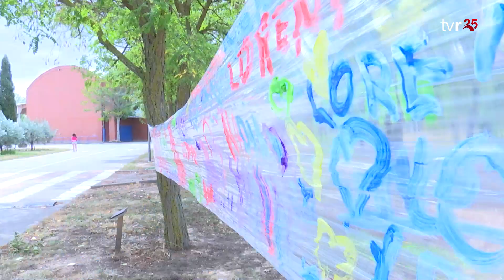LA RIOJA DIRECTO VERANO 10:08:23 1 BLOQUE